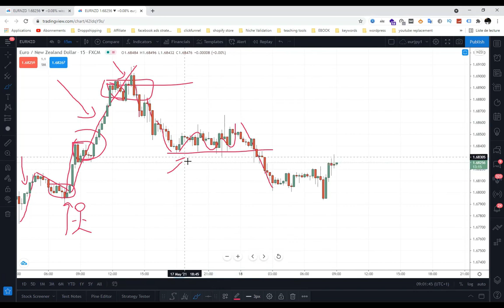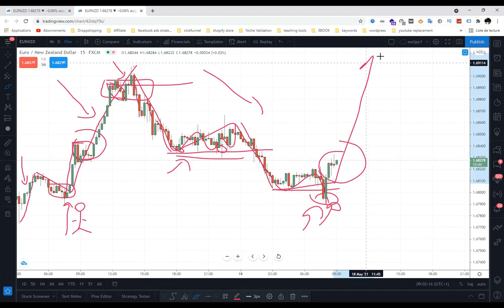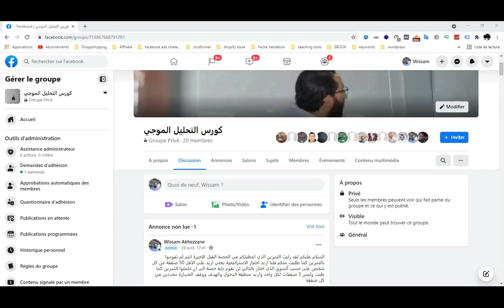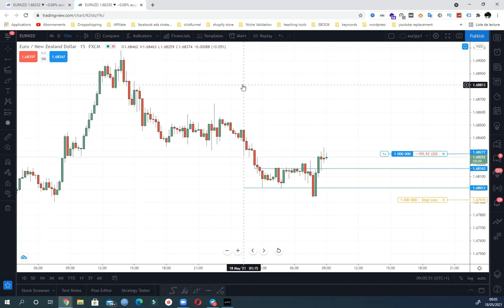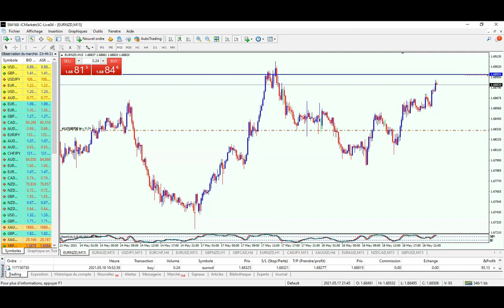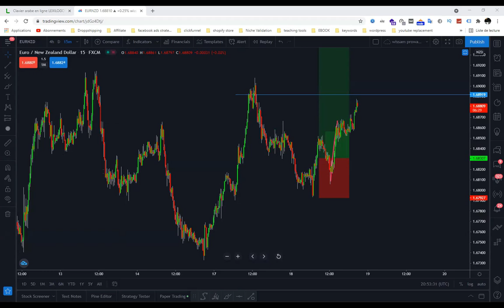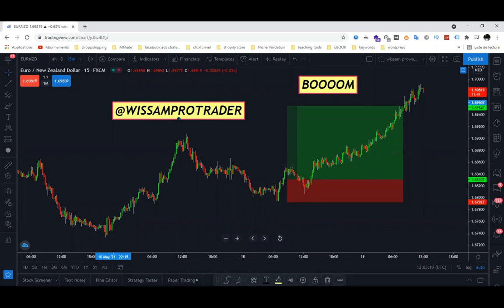فوركس: الاستراتيجية المدمرة لسوق العملات حقق ارباحا كبيرة